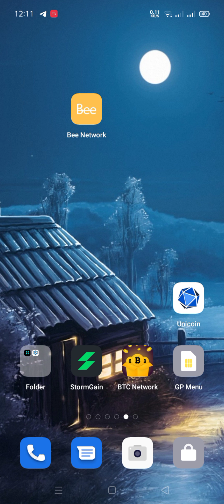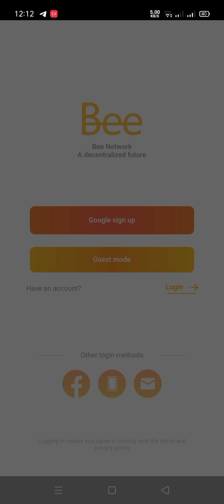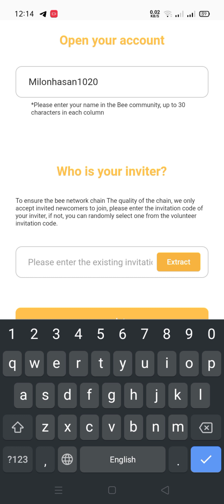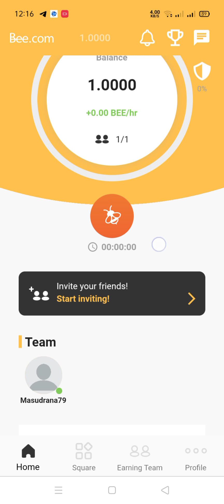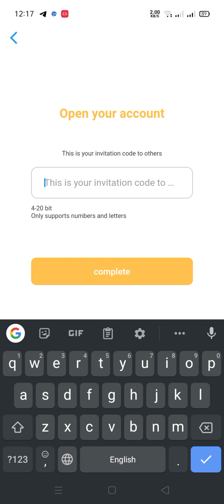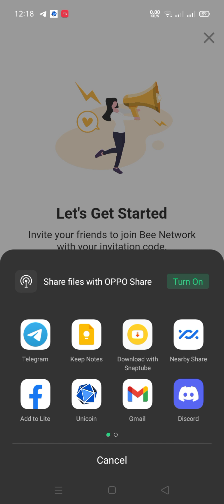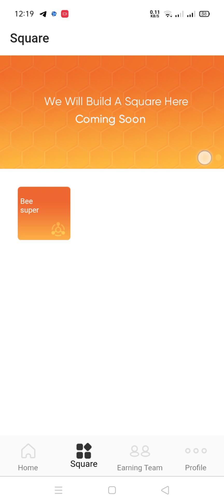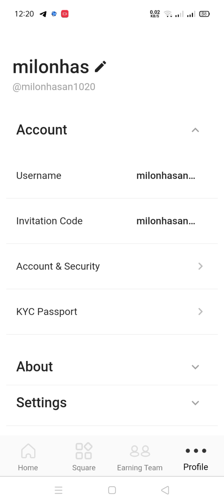প্রতিদিন ইনকাম করুন কাজ ছাড়াই | Make Money Online Bangla | Bee Network | Free Mining App | Bee Coin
Assalam-Walaikum Wellcome to My Channel "Milon Tech To BD" My Name is Milon and i make Video Technical related and Airdrop cryptocurrency Online Earning related !!  Please Comment your opinion what do you want for me any new video topic |

📺এই ভিডিওতে দেখানো হয়েছে কিভাবে অনলাইনে ইনকাম করতে পারবেন 🤗

📢বি: দ্র: কোনো অ্যাপ/সাইট চ্যানেল কর্তৃপক্ষের নয়, আমার কাজ হচ্ছে রিভিউ করা, আপনারা নিজ দায়িত্বে কাজ করবেন ধুন্যবাদ🤗